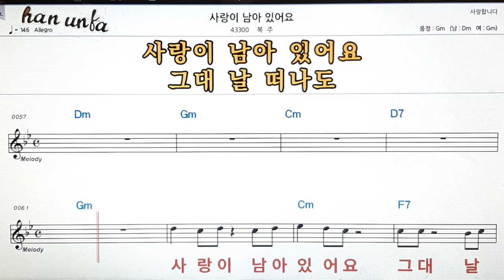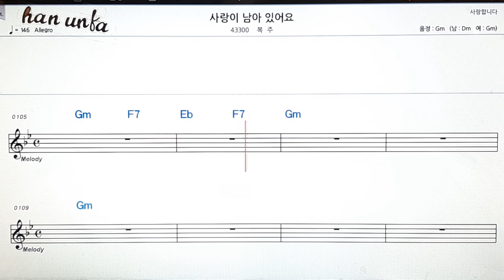사랑이 남아 있어요/복주👍노래 반주, 코드 악보,가라오케💋Karaoke*Sheet Music*Chord*MR